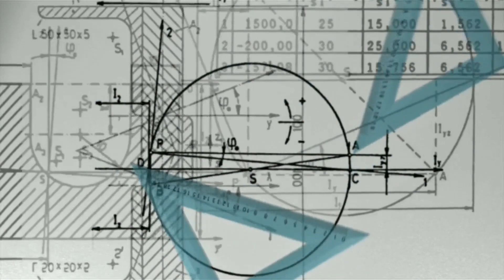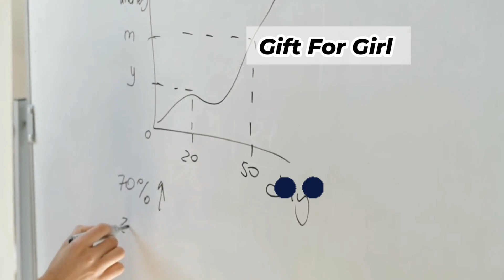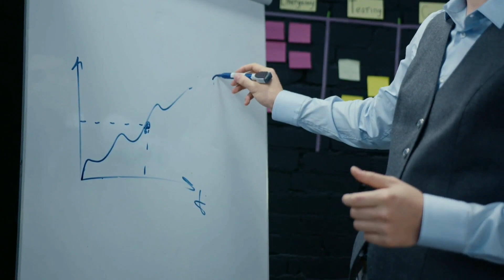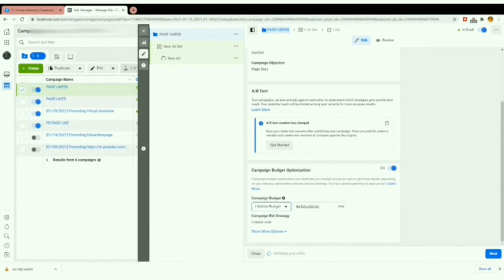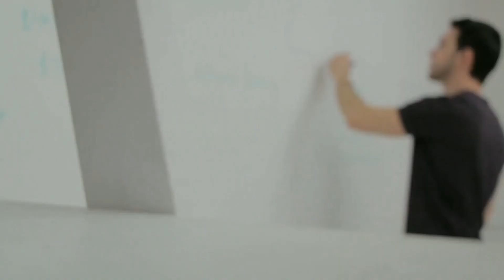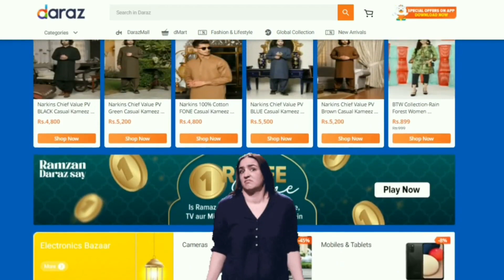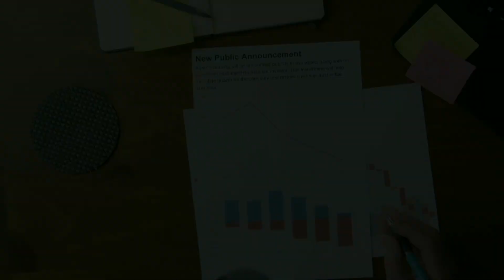How To Rank Product On Daraz | How To Boost Sale On Daraz.pk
In this video, we will discuss how to rank daraz product on first page? how to boost sales on daraz?
Daraz per product sale kaise karen ye question mjhse bht se daraz seller poch chuke hain to aj is Daraz Tutorial video me apko answer miljaega k how to rank on daraz.